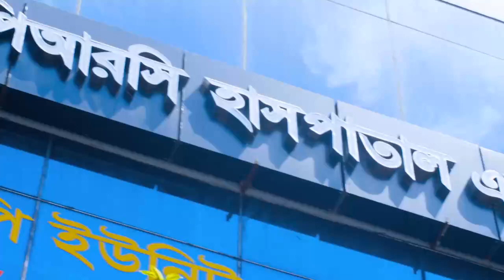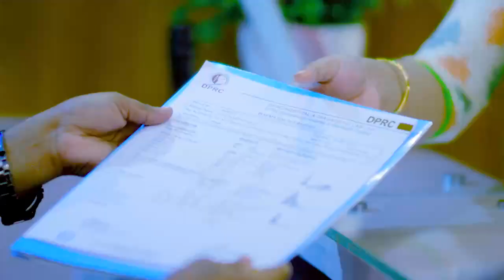প্রচন্ড কোমর ব্যথা, হাঁটতে চলতে, কাজ করতে সব কিছুতেই কষ্ট অনুভব করতাম | PLID & Disk Prolapse